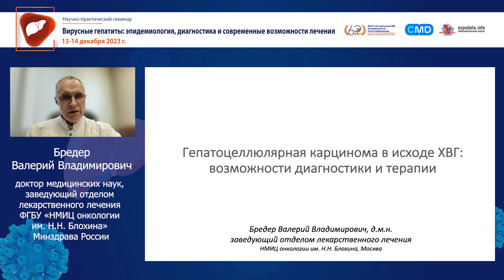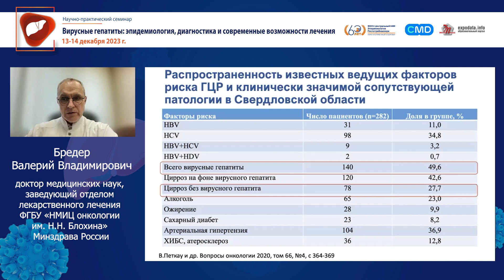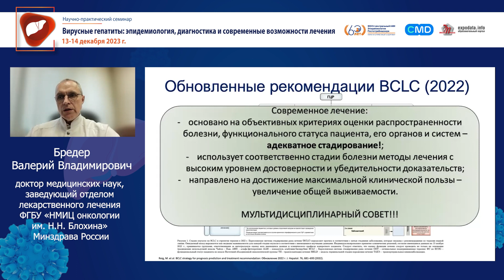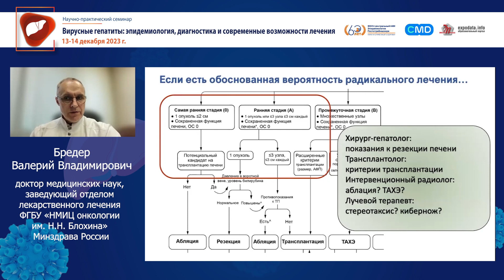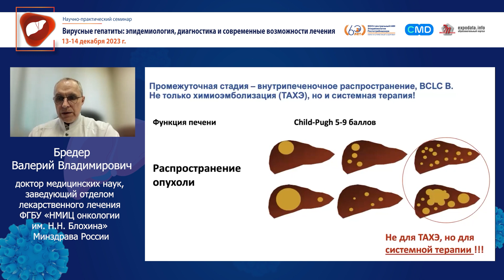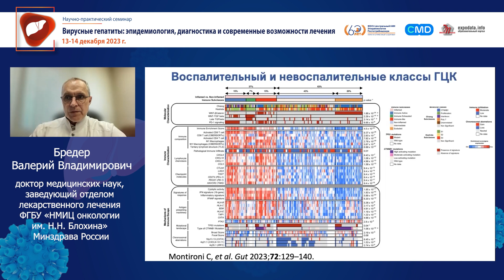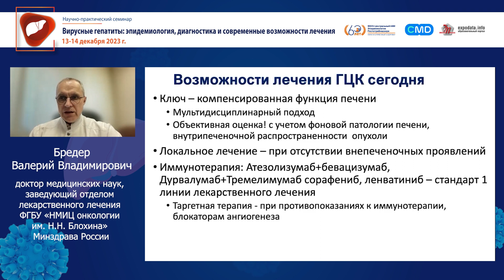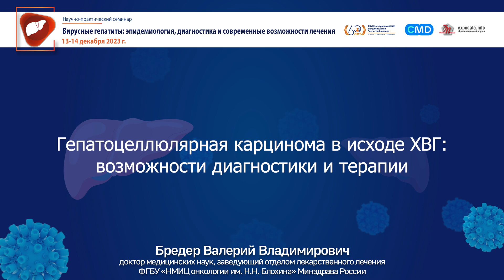Гепатоцеллюлярная карцинома в исходе ХВГ: возможности диагностики и терапии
Бредер Валерий Владимирович, доктор медицинских наук, заведующий отделом лекарственного лечения ФГБУ «НМИЦ онкологии им. Н.Н. Блохина» Минздрава России.